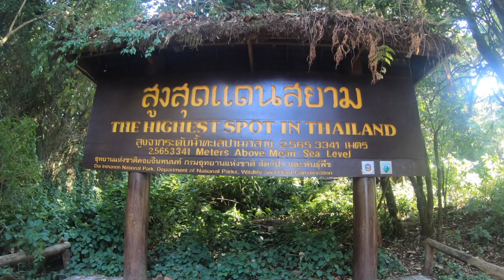Thailand from south to north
soundtrack: BICEP | GLUE